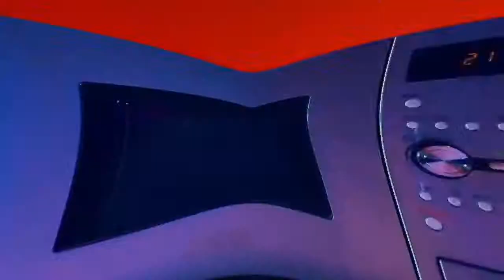EXID | DDD (Swirl ver.)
dUr DuR dUR DUr